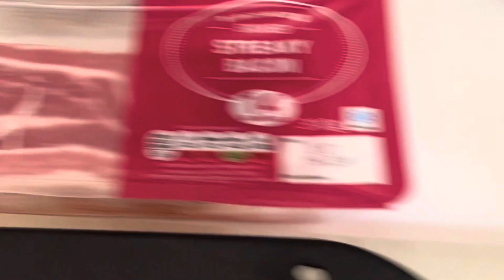Rays trying new Meals | Vlog |Exotic Sausages |Lambs Liver | Living his best life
Another new Vlog, Ray trying new meals and can be very trying when I try to carry out my duties as his friend and carer.

Ray is living his best life, better than being in a care home or hospital.
I take care of every aspect of his life, he wants for nothing, that’s because he does not need a lot at his time of life.

Thank you to all our new subscribers and loyal subscribers, love always. Xx